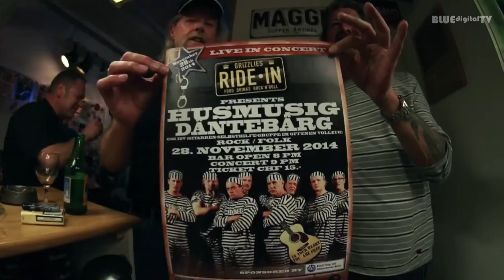Making Of SRF bi de Lüt - Cigarbox Guitar